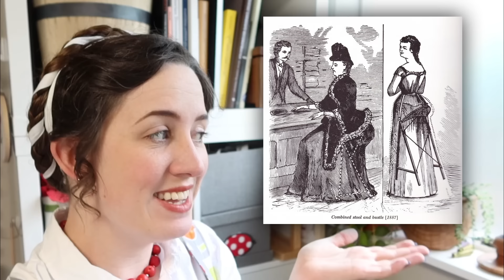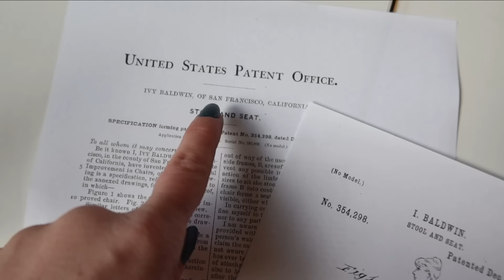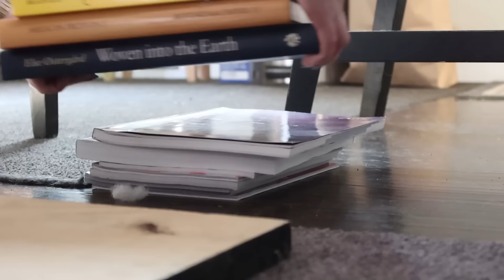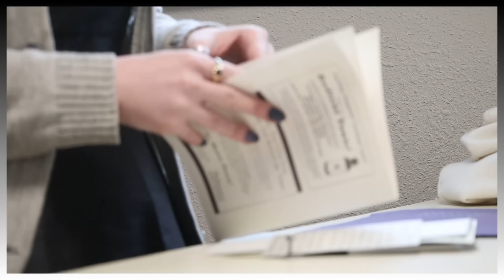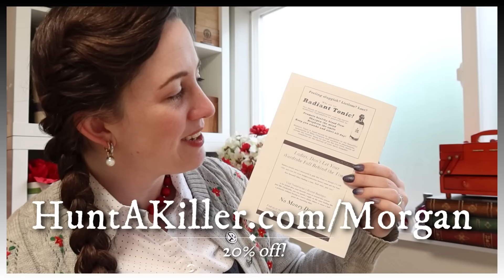Weirdest Victorian Invention: The Bustle-Chair (and we made one)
Make sure to check out Hunt A Killer who kindly sponsored this video!

An alternative method for solving the "How do I sit in a bustle?" question! Watch as we try to build this darn silly chair out of wood and metal, and then put it to the test, both with and without the full 1880's bustle dress.

The image you might have seen haunting social media comes from the Scientific American, January 15th, 1887 edition
The December 1886 patent by Ivy Baldwin:

Chapters:
0:00 Intro
1:56 Construction
12:14 Trying it on
18:44 Getting Dressed
21:51 Adventures!
24:14 Weight of Chair and Dress